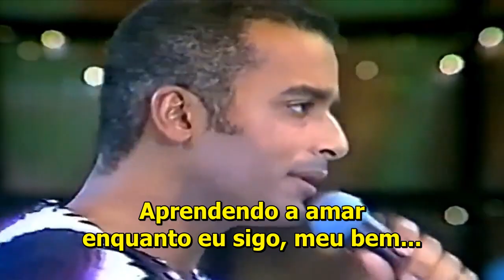Jon Secada - If You Go (Se Você For)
Viva o amor como se fosse único!